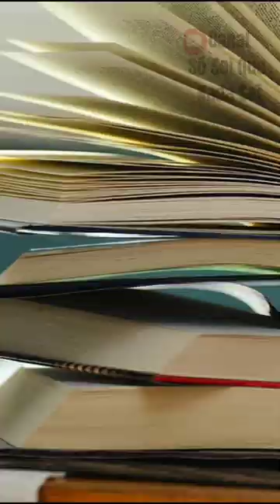Maria Quitéria: A Heroína Esquecida da História